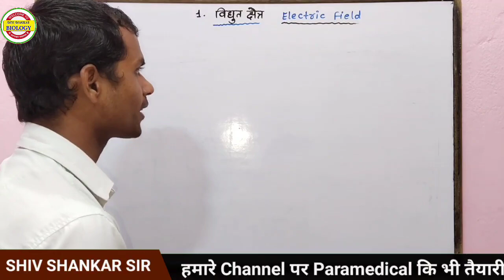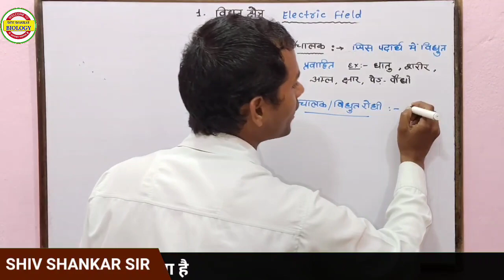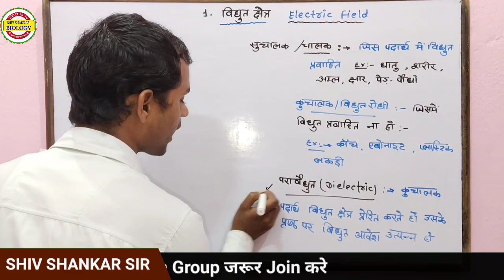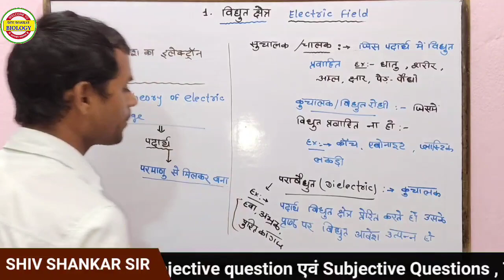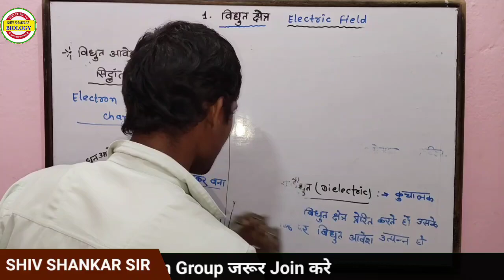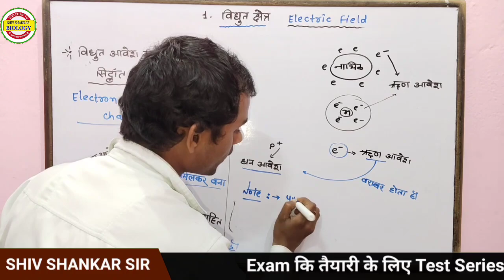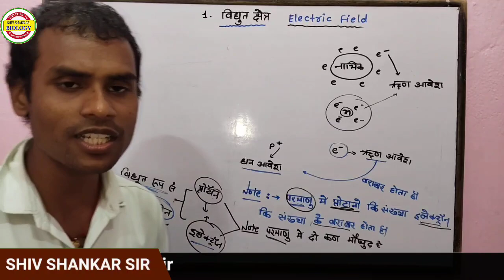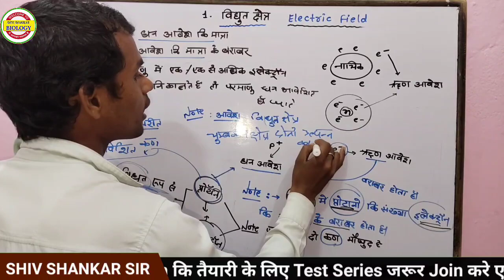12th - PHYSICS 🥀 चालक , परावैधुत एवं विधुत आवेश का सिद्धांत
12th - PHYSICS 🥀 चालक , परावैधुत  एवं विधुत आवेश का सिद्धांत

Shiv Shankar Biology में आप सभी का स्वागत है